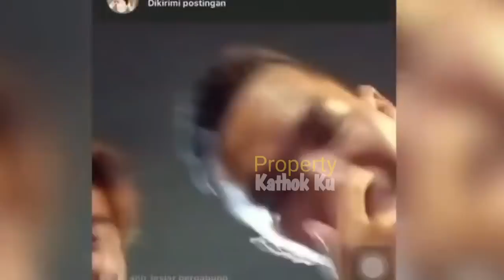Pengakuan LESTYBILLAR | Mantap di TAHUN Ini? Go PUBLIC Keuwuwan di Rumah ROSSA, Seisi Rumah BAPERR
Jangan Lupa: _
Thankz!!..